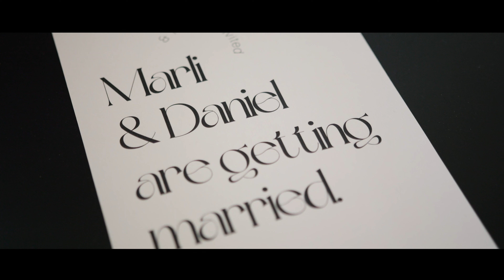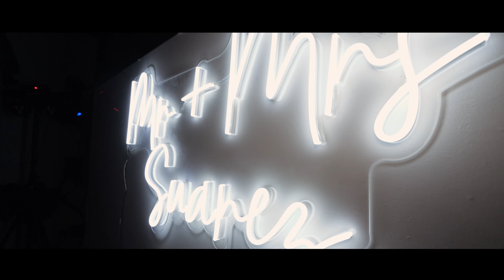Watch Marli and Daniel Say 'I Do'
In this video, we are thrilled to take you on a journey through the beautiful and enchanting wedding celebration of Marli and Daniel at the stunning Woolmill reception venue.

Filled with love, charm, and an ambiance that held the perfect blend of tradition and modern elegance, this day was truly a dream come true for the couple and their loved ones.

As you join us, you'll witness the awe-inspiring ceremony set amidst the breathtaking backdrop of the Woolmill reception venue. The magnificent architecture and natural beauty of this historic venue created an intimate and romantic atmosphere, making it an ideal location to exchange their heartfelt vows.

Our video captures the magic of their love story as Marli, adorned in a stunning gown, walked down the aisle towards her soulmate, Daniel, who was looking dapper in his tailored suit. Every detail was carefully thought out, from the breathtaking floral arrangements to the ethereal lighting, ensuring that the entire celebration exuded elegance and sophistication.

The sights and sounds of laughter, tears of joy, and heartfelt speeches from loved ones will undoubtedly move you as you witness the bond between Marli and Daniel, and the love they share with their friends and family.

No wedding celebration is complete without an impeccable reception, and the Woolmill reception venue delivered just that. The space was transformed into a magical wonderland, adorned with sparkling lights, delicate candles, and exquisite decor. The couple and their guests let loose on the dance floor, creating memories that will last a lifetime.

Throughout this video, we strive to bring you a glimpse of the love, happiness, and pure joy that radiated from Marli and Daniel on their special day. Join us as we celebrate the beginning of their journey as husband and wife, surrounded by the warmth and blessings of their loved ones.

Sit back, relax, and prepare to be captivated by the timeless beauty and joy that embodies Marli and Daniel's wedding at the Woolmill reception venue. Cheers to love, happiness, and a lifetime of beautiful memories!